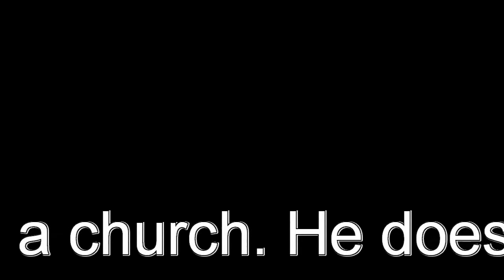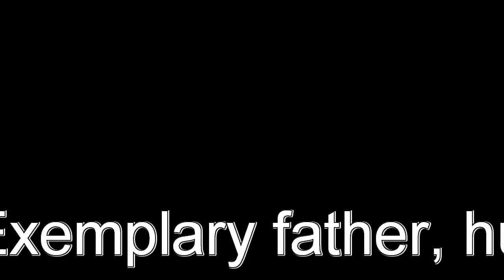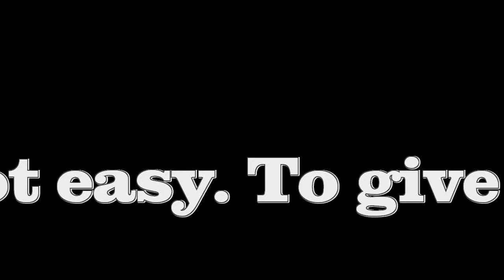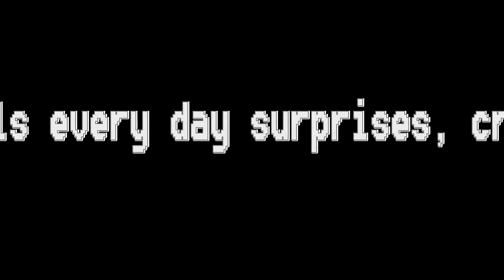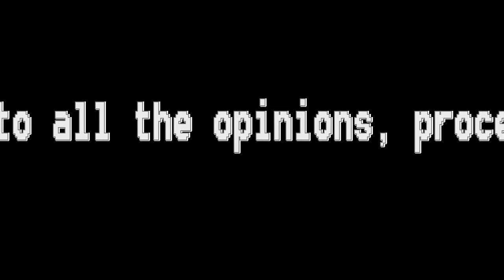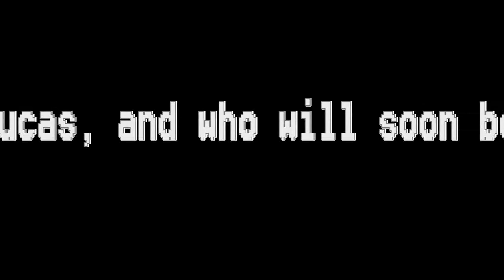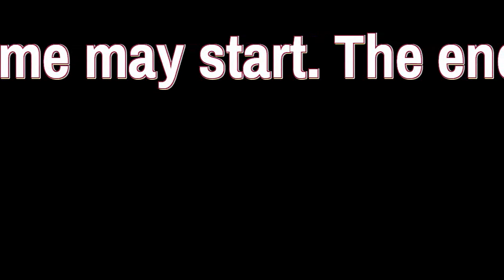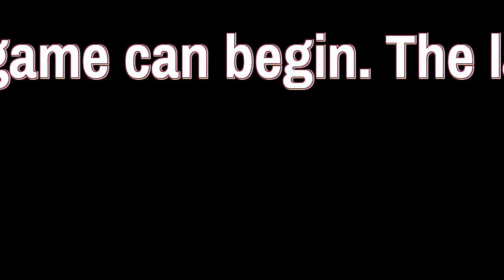Movie Cinema music The power of the rock 4 [Rock] by Melon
Filmünk Főszereplője  példa lesz minden nézőnek.